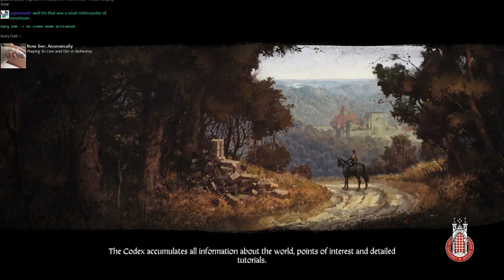Kingdom Come: Deliverance - Part 15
Fifteenth part of my streaming of Kingdom Come: Deliverance - the game where the true deliverance is the friends you make along the way!